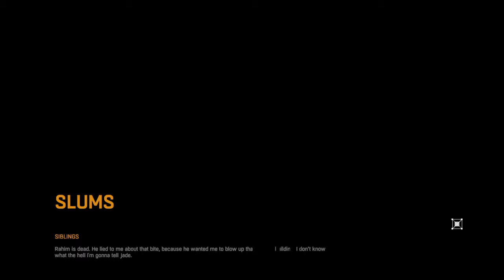Dying Light | Let's Play EP 21